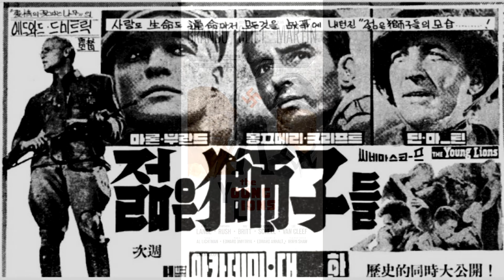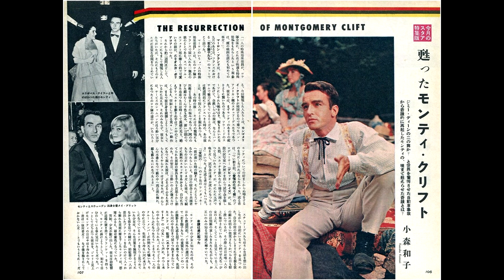Hugo Friedhofer - The Captain's Lady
from the film: The Young Lions (1958, Edward Dmytryk)